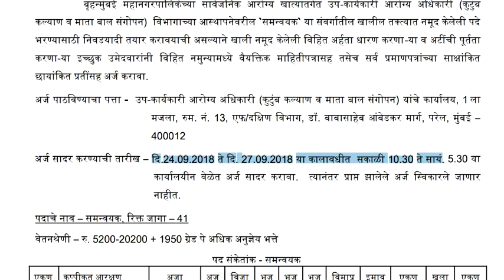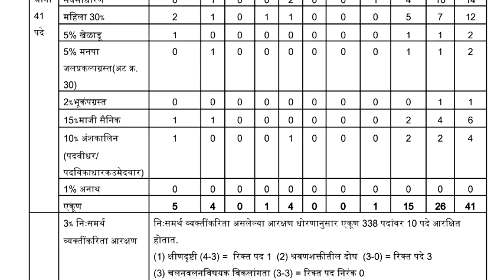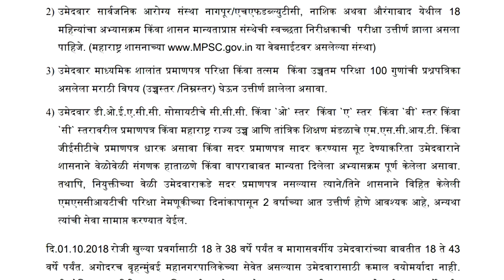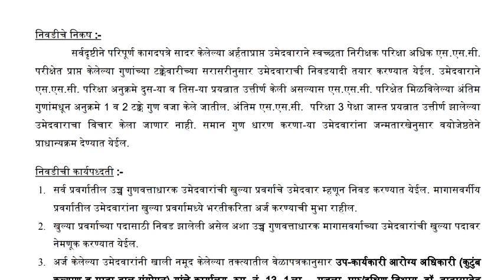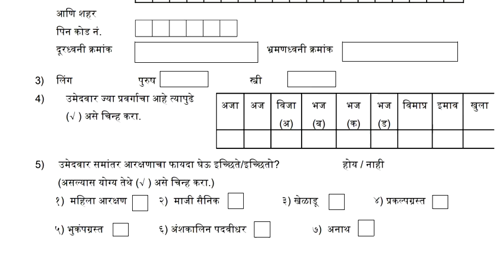मुंबई महानगर पालिका भरती |2018 || समन्वयक पद भरती